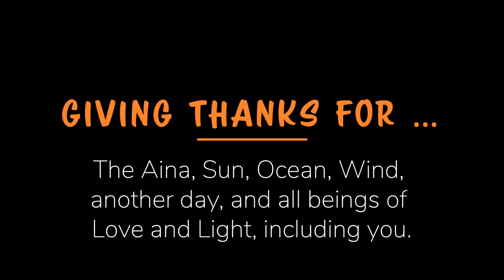Sunrise Medicine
Please relax and enjoy the sunrise over the ocean on the 13th of January 2021. The New Moon  is in Capricorn conjunct Pluto.
Sungazing is one of the most powerful medicines available.